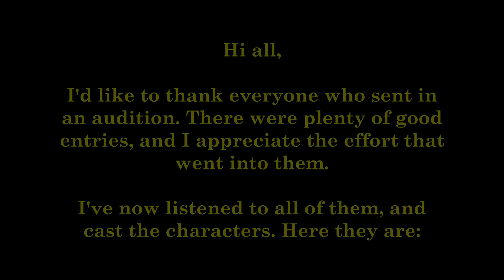Sodor the Modern Years: Harbour Engines Casting Results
Hi all,

Thank you to everyone who sent in auditions. I've cast the videos, and here are the results.

Thomas and Friends copyright Mattel. No profit is being made from this video.